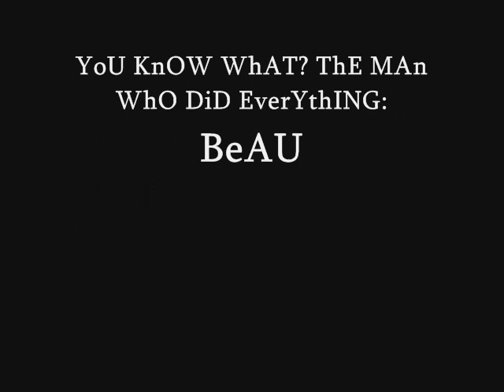Scary Movie Deutsch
German 2, High School Video Project by Beau.  Be advised it was put together in two days' time.